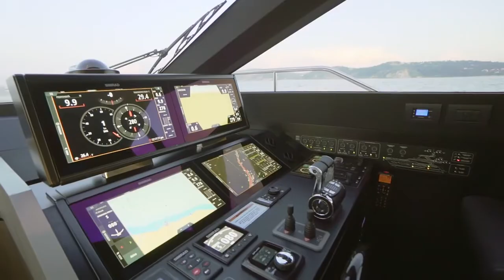Ferretti Yachts 720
Promo video for the Ferretti 720